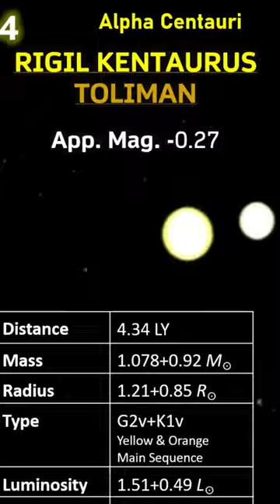💥 Top 10 BRIGHTEST STARS in our Skies - Countdown 💥